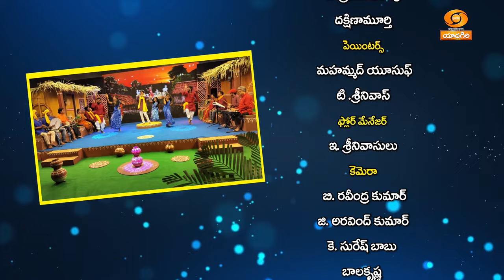"Aata Paata" - Folk Show || Episode - 9 || పల్లె పాటల సైఆట - ఆట పాట || తెలంగాణ జానపదాలు